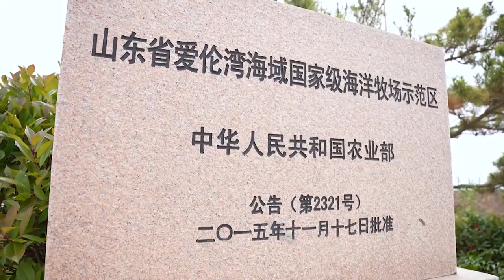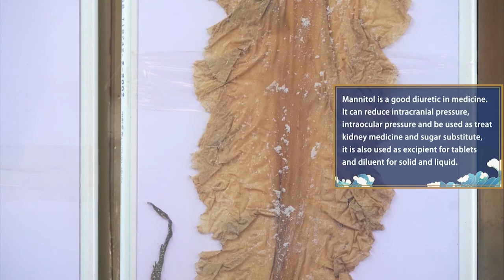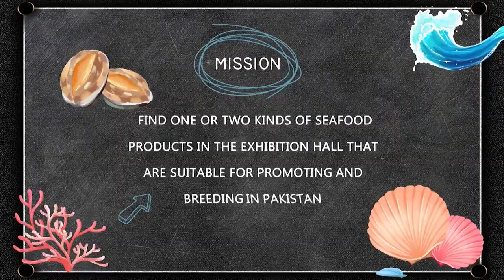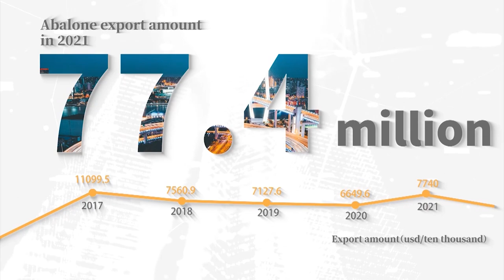Cheen mein samundri janwaro ko palnay k anokhay tareeqay dekhiye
چین میں سمندری جانوروں کو پالنے کے انوکھے طریقے دیکھیے